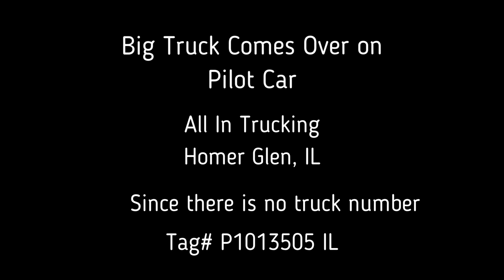Big Truck Comes Over on Pilot Car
I am running high pole for superload with dimensions of 16' wide, 16' tall, 165' long, 260,000 lbs gross. It does not go up hills very fast. I have called the company and turned in this driver. I also told them where they can find this video. They said they would take a look at it and go from there. I wonder if I will hear anything back from them.